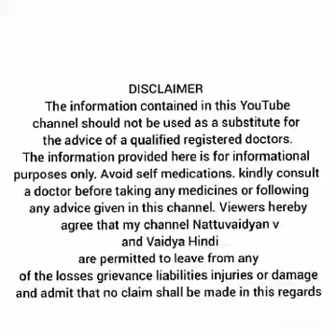Food adulteration. How to find it at home?